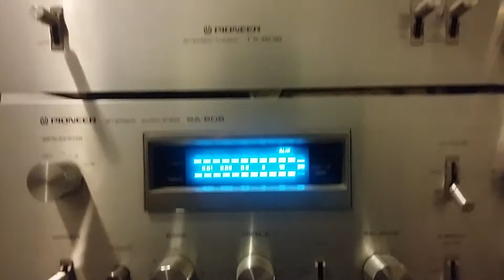Golden age Pioneer akai blue series sa-608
Pioneer vintage audio equipment